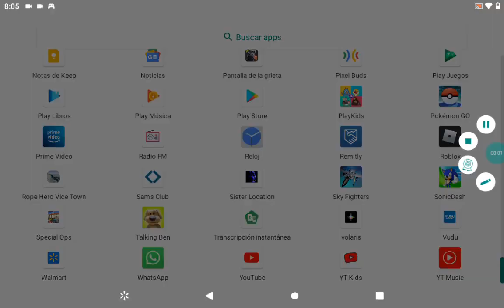Roberto the gamer playing Minecraft bunker!